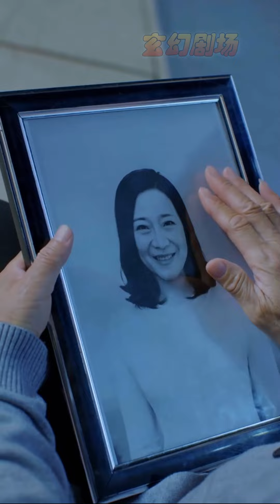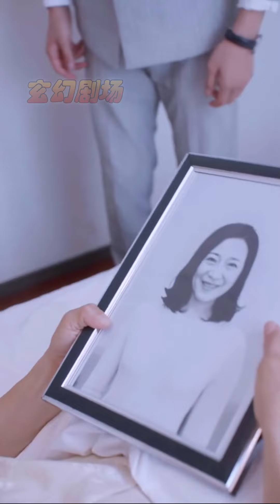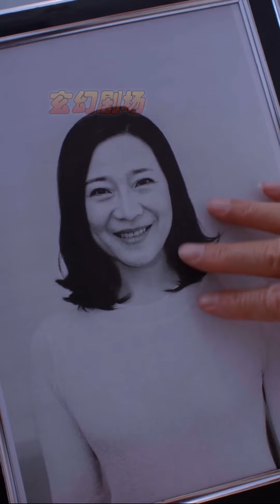【大結局完整版】《情滿傻娘心》第1~70集#热血#都市#玄幻#亲情 逆袭 玄幻剧场 drama#chinesedramaengsub